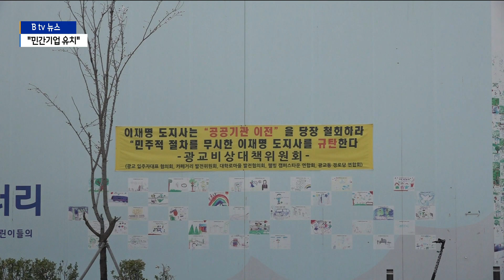[수원]"광교 경기융합타운에 민간기업 유치"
공공기관 이전에 따른
경기융합타운 무산 우려의 목소리도 많았는데요.

이와 관련 이 지사는 토론회에서 공공기관 대신 민간기업을
유치하는 방안을 제시했습니다.

계속해서 박일국 기자입니다.

경기도청 신청사와 의회, 교육청 등이
입주할 광교신도시 경기융합타운 건설 현장입니다.

거의 모습을 갖춘 도청 건물은 현재 외장 공사가 한창입니다.

당초 GH공사와 신용보증재단이 들어올 예정이었던
주변 건물은 바닥 공사가 진행 중입니다.

이재명 지사의 공공기관 이전 방침에 따라 이들 산하기관
입주가 사실상 무산되면서
광교지역 주민들의 반발이 거센 상황입니다.

토론회에 참여한 주민들은 "행정에 대한 신뢰 문제"라며
이전 철회를 요구하기도 했습니다.

[이강혁 / 공공기관 이전 반대 범도민연합위원장]
"20여 년 동안 도청이 들어온다고 했다가 안 들어온다고
했다가 도민들이 삭발을 해야 허락을 했다가
약속이 계속 변경되는 거예요."

이에 대해 이 지사는 공공기관 이전 이후 IT기업 등이 입
주한 사례를 들면서 민간기업 유치를 제안했습니다.

도청 주변 공기업 입주 예정 건물에
민간기업을 유치해 지역 경제를 활성화하자는 겁니다.

[이재명 / 경기도지사]
"가능하면 기업이나 업무시설로 바꿔서 기업이나 해당 지역
주민들에게 도움이 되는 쪽으로 할 거고요. 공기업보다는 민
간 기업이 유치될 경우가 훨씬 활력이 넘칠 수 있다."

"한전이 이전한 서울 삼성동과 같이 경기 남부지역은
공공기관이 아닌 민간기업 유치로 전환해야 한다"는 주장도 제기됐습니다.

[임진홍 / 도시플랫폼정책공감 대표]
"(삼성동에) 한전 관련 기관들이 많이 나가고 그 자리에
현대차가 들어오면서 발전이 됐죠. 광교라든지 판교라든지 분당 쪽은
그런 것을 바라볼 사이클에 와 있다고 생각합니다."

이재명 지사는 "수원의 공공기관은 남부 지사의 형태로 남을것이고
건물도 주택 용지로 전환하지 않을 것"이라며 "
새로운 기회로 만들 수 있다"고 강조했습니다.